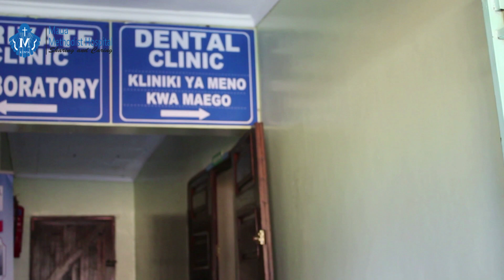Smile Bright: Discover Excellence in Dental Care at Maua Methodist Hospital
Experience the Future of Dental Care with [Your Dental Unit's Name]. From expert practitioners to state-of-the-art technology, our commitment to your oral health shines through. Watch our video to uncover a world of smiles, innovation, and personalized care.